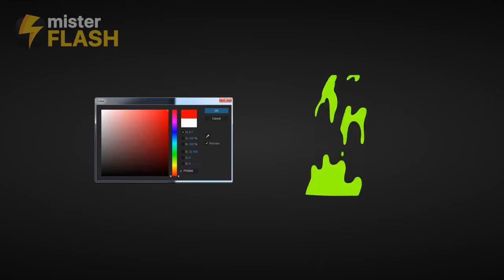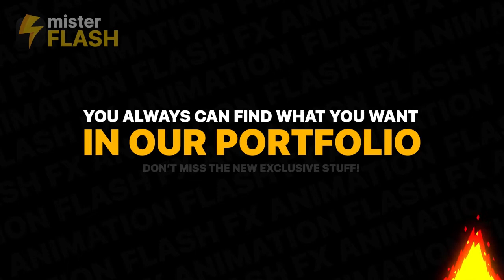Liquid Motion Elements | Premiere Pro MOGRT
Amazing collections of Liquid Motion Elements for your work. Hand drawn and frame by frame animation. Over 120 hours of work in motion graphics template. Exclusive design and unique sound fx for each animation. Easy to customize and change colors. Impress your clients with fresh and modern animated elements. Use it for your instagram and youtube videos, music clips, sports, commecial, games, logo and title animation and much more…

You can always find what you want in our portfolio! Check for updates!